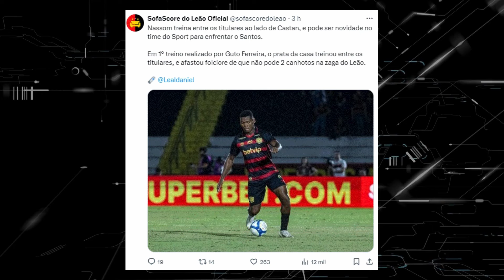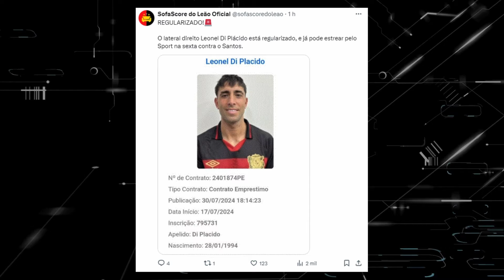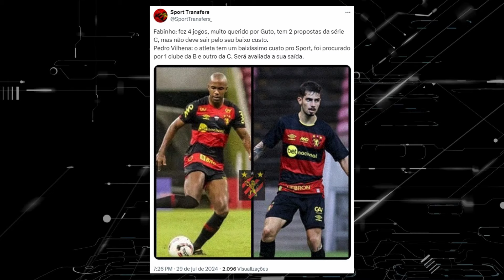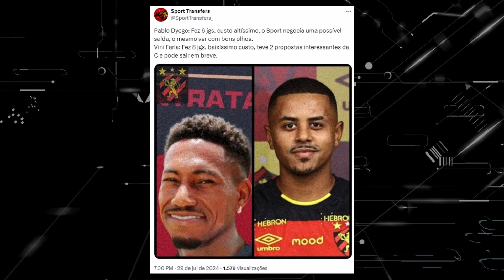A BOA FASE VOLTOU, SPORT: SÓ NOTÍCIAS BOAS